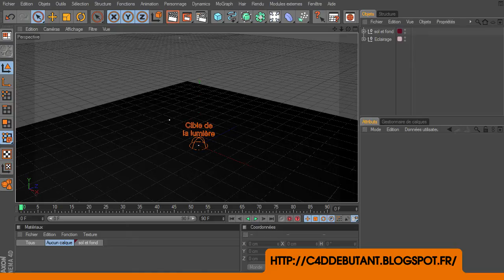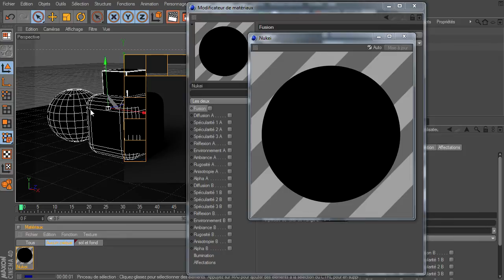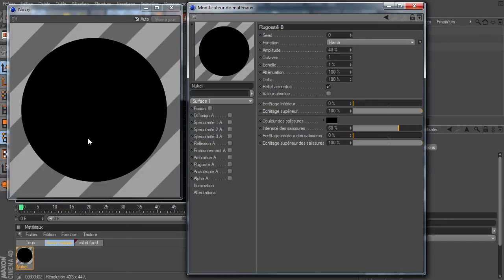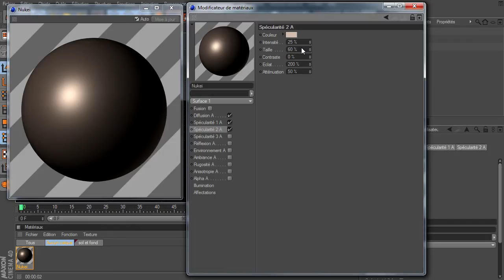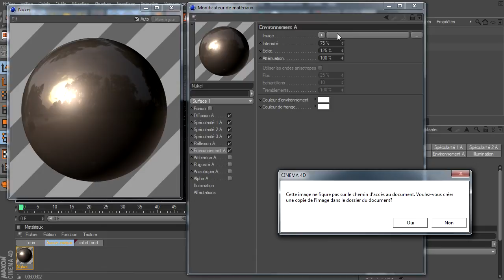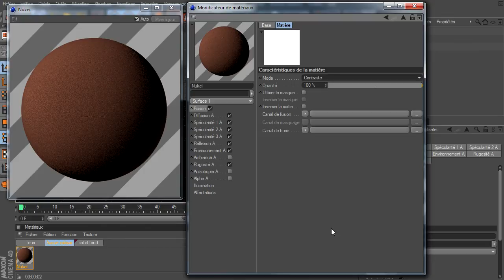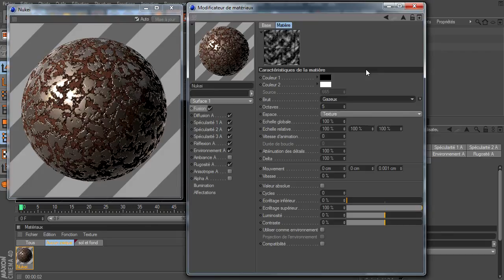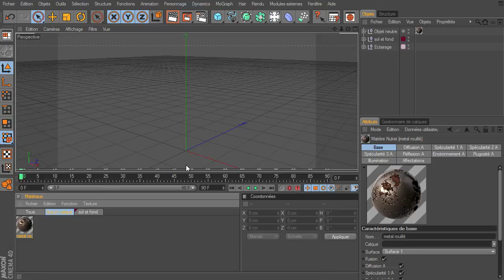Mini Tuto : Texture Métal Rouillé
Un mini tutoriel sur la création d'une texture, je ferai d'autre tutoriel sur la création de texture si cette vidéo à du succès, ici je montre comment utiliser le matériau Nukei pour créer une texture de métal abîmé par la rouille.

Je redonne également les lien pour télécharger les pack HDRI créer par zbyg